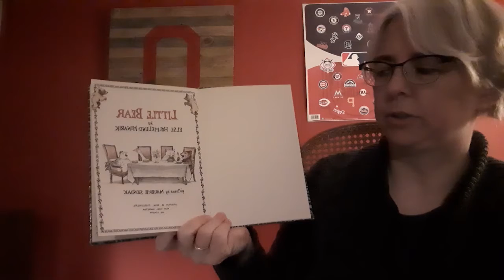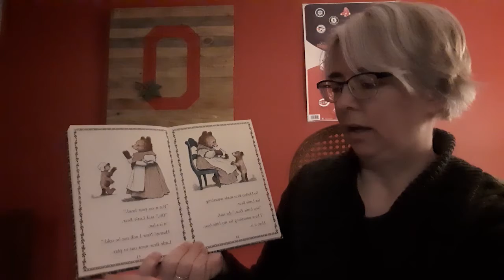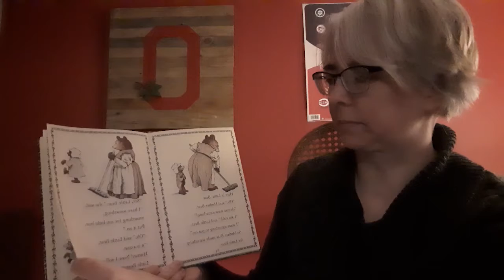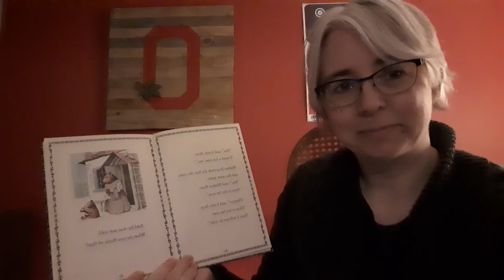Storytime with Tina Schneider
Looking for more ways to switch up your workouts while at home or add a little creativity to your day? to find more content uploaded weekly including wellness and workout videos, doodle drawing tutorials and storytime videos.